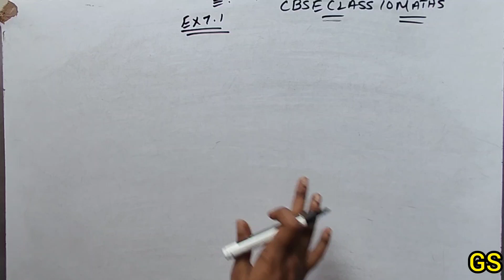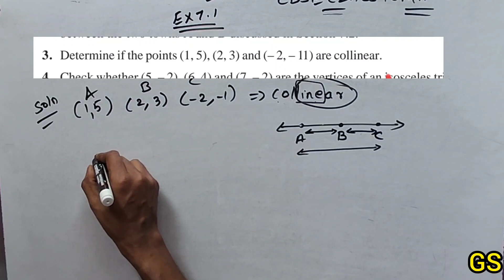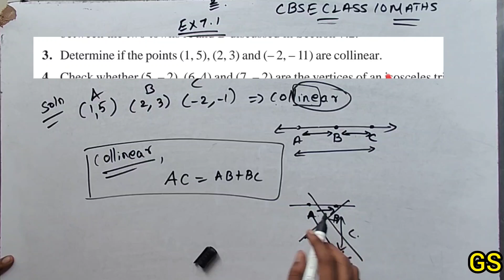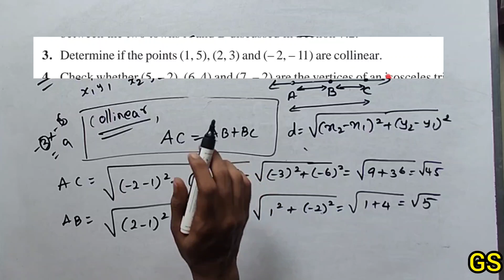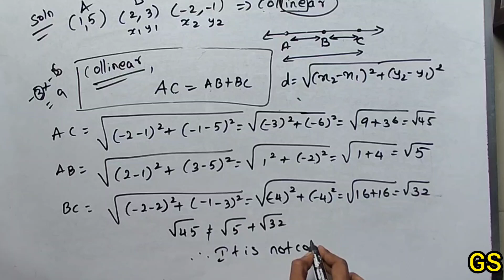Chapter 7 - Exercise 7.1 (Q.No 3) - Coordinate Geometry - CBSE Class 10th Maths in Tamil - NCERT